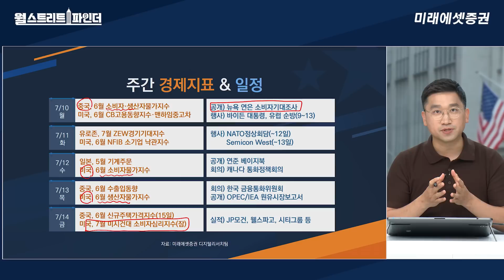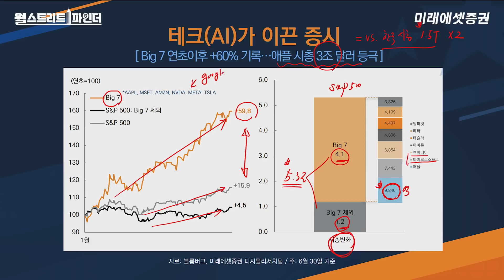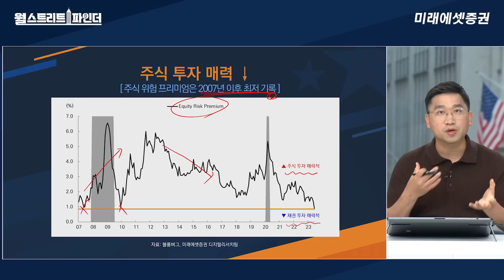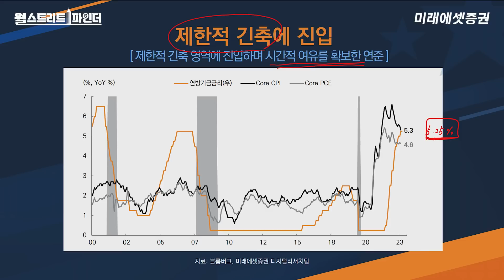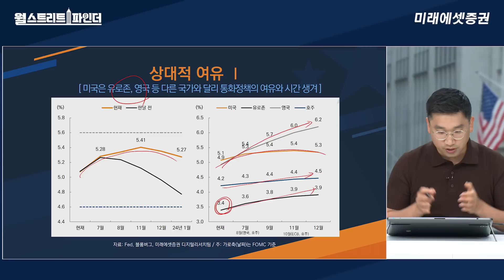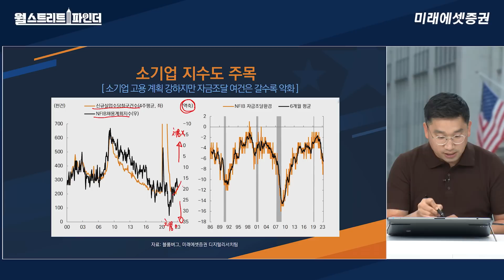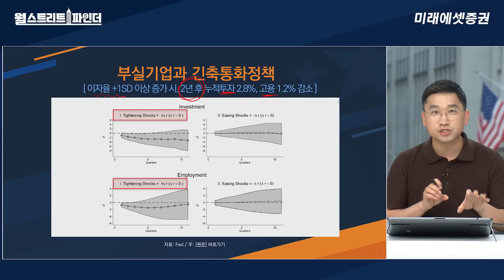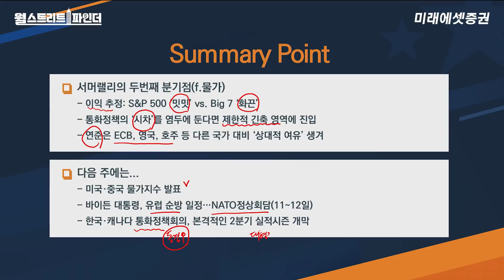[월스트리트파인더] 써머랠리로 가는 두번째 분기점 (f.물가) | 2023.7.7(금)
[월스트리트파인더] Ep.55 써머랠리로 가는 두번째 분기점 (f.물가)

00:10 오프닝
00:30 주간 경제지표 & 일정
02:52 테크(AI)가 이끈 증시
05:04 이익전망도 차별화
07:28 주식 투자 매력 ↓
08:34 좁혀지지 않는 괴리
09:26 OECD 경기선행지수
10:34 제한적 긴축에 진입
11:45 금리 인상 가능성
13:37 상대적 여유 I
14:26 상대적 여유 II
15:53 고통지수
17:13 소기업 지수도 주목
19:02 부실기업과 긴축통화정책
20:37 커진 비용 부담
22:33 Summary Point
24:15 클로징

월스트리트파인더 Ep.55
서머랠리의 두번째 분기점(f.물가)

FOMC 구성원들의 최근 발언 정리(7월 7일 기준)
뜨거운 고용 시장에 주목하는 연준...2년물 국채금리 5% 육박

주요 경제지표 및 일정(7월 10일~7월 14일)
美 소비자물가ㆍ베이지북, 대형은행 실적발표